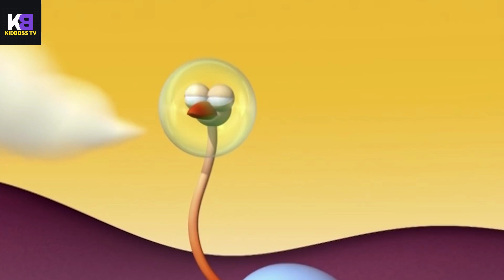Animated Cartoon Story Videos - For Kids || Animal Videos ! Kidboss Tv !!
Most Amazing Moments Of Wild Animal 2022 ! Welcome to kidboss Tv !
This lesson for the audience who learn basic English vocabulary skills and teach about Animals Name and also teach to your friends, family members and relatives. Animals Name Vocabulary helps you to understand in English and used this words worldwide circle so learn their names in English ! English is very important for improving our English vocabulary skills. This lesson will help you to enhance your English vocabulary at all levels !

We look forward to receiving your contribution mail:-
Thanks!

How Would you Change YOUR Life OR Change your Mind? I have A Solution Must Watch Bellow Link Video and Close Your EYES During Listen the MUSIC